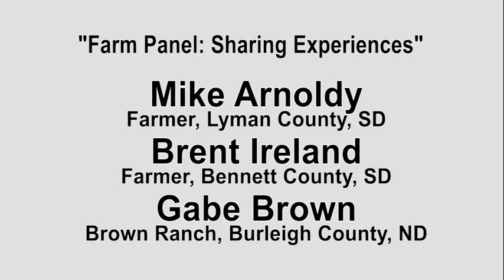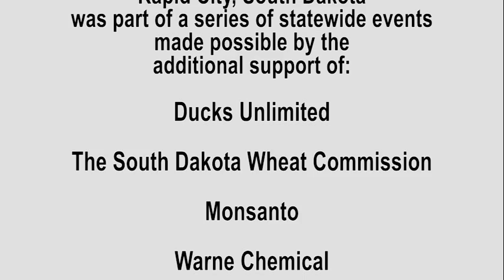Farm Panel: Sharing Experiences: Mike Arnoldy, Brent Ireland and Gabe Brown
Presentation: Farm Panel: Sharing Farming Experiences: Mike Arnoldy, Farmer, Lyman County, SD; Brent Ireland, Farmer, Bennett County, SD, and Gabe Brown, Brown Ranch, Burleigh County, ND. South Dakota’s educational effort to raise awareness about the importance of soil health continues. The USDA Natural Resources Conservation Service entered into a cooperative agreement with the South Dakota No-Till Association, and South Dakota State University Extension for delivering these seminars with the latest soil health and productivity technology to South Dakota farmers and ranchers.

This recording was made possible by the Natural Resources Conservation Service (NRCS) South Dakota. The December 16, 2014 event in Rapid City, SD was part of a series of statewide events and made possible by the additional support of:
Ducks Unlimited
South Dakota Wheat Commission
Monsanto
Warne Chemical
Dakota Mill & Grain
SARE-SD
SD No Till Association
SDSU Extension Service
USDA Natural Resources Conservation Service

To learn more about managing for healthier soils, contact your location USDA Natural Resources Conservation Service (NRCS) staff or visit the Soil Health Information Center

March 2015

USDA is an Equal Opportunity Employer and Provider